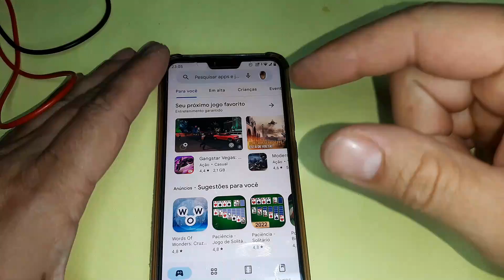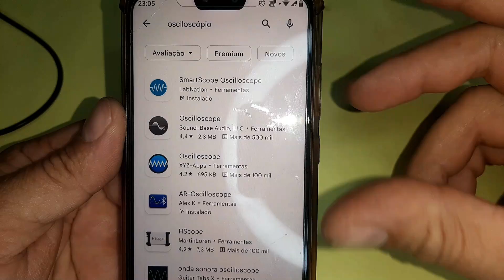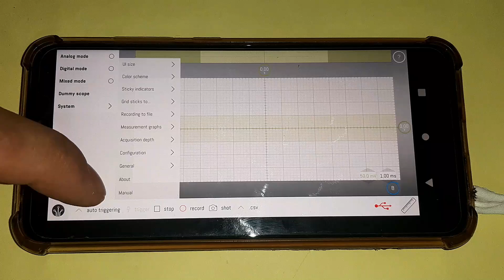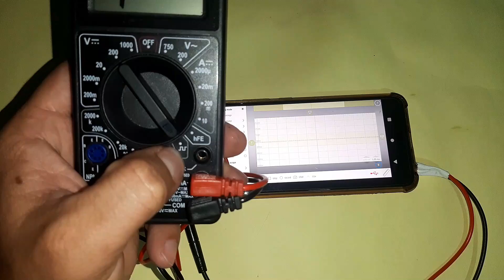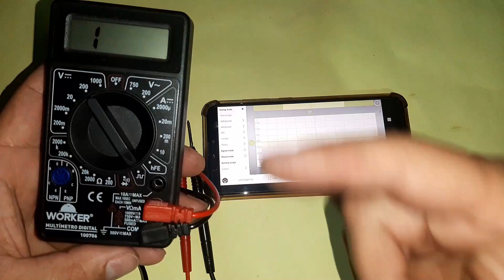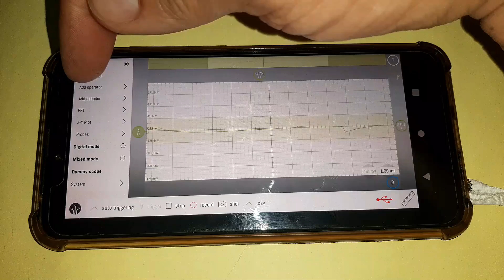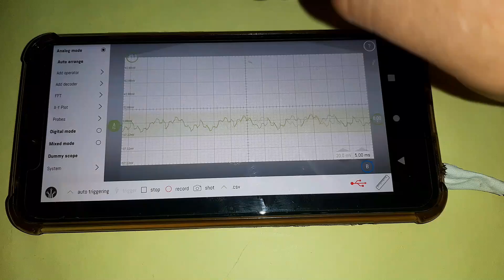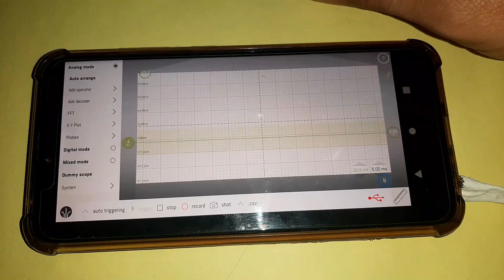Como transformar o Smartphone em um Osciloscópio